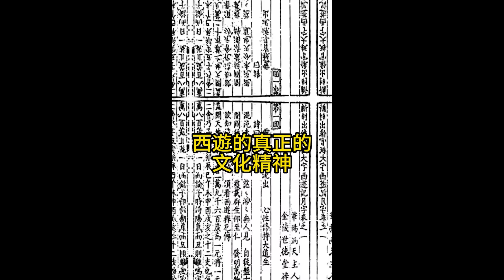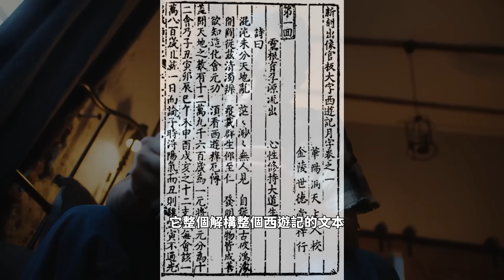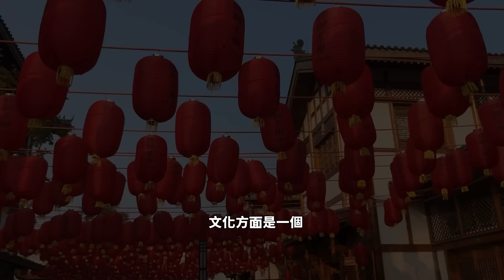官方開綠燈？黑神話悟空「反天庭」是「反中共」？【歷史哥精選檔案｜胡又天、李易修】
【節目分段】
0:00 shorts
1:18 黑悟空暗喻反中共權威？
3:27 西遊記反應明朝時政！
4:44 中共用黑悟空文化輸出？！

【美食購買資訊1130830】
蒜頭雞湯160x5包+勁辣雞腿150×6包+滷豬腳120元×4包+韭菜水餃200元X2包+泰式涼拌海鮮180元X3包；合計3120元；優惠價3000元【含運費】

★全系列商品★
3 .「剝皮辣椒雞湯」(550g雙人包，160元)
4 .「鳳梨苦瓜雞湯」(550g雙人包，160元)
5 .「蒜頭雞湯」(550g雙人包，160元)
6 .「香菇雞湯」550g(固形物230g， 160元)
7 .「麻油雞湯」(550g雙人包，160元)
8 .「人蔘雞湯」(550g雙人包，180元)
9 .「帝王首烏雞湯」(550g雙人包，180元)
10.「黃金蜆雞湯」(550g(固形物230g，180元)
13.「高麗菜水餃」(30顆裝，200元)
14.「韭菜水餃」(30顆裝，200元)
16.「無刺虱目魚肚」(150元/片)
17.「滷豬腳」(320g，120元/包)
19.「藥膳鳳爪」(250g，100元)
20.「花雕醉雞腿」(雙人包150元)
22. 「勁辣雞腿」(300g，雙人包150元)
23. 「三杯雞腿」(350g，150元)
24. 「三星蔥雞腿」(350g，150元)
26. 「蒜泥白肉(150元)
27. 「紅酒燉牛肉 (310g固形物100g，90元)
29. 「珍珠餛飩」(16顆裝，80元)
31.「泰式涼拌海鮮」(300g 固形物200g，180元)
32.「干貝海鮮羹」  (900g固形物230g，130元)
33.「泰式小火山排骨」(450g固形物350g，200元)
34.「砂鍋魚頭」380元
36.「黃金蜆雞湯」(550g固形物230g，180元)

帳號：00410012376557